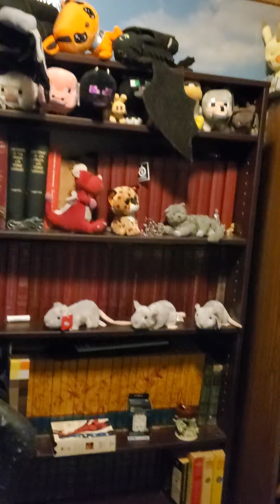Sorry Thieves And Wanderers